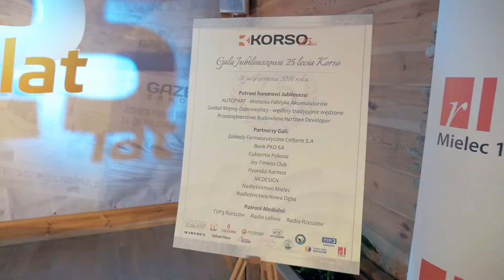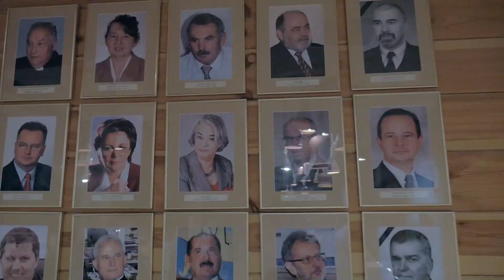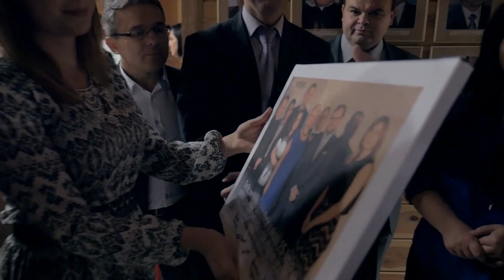Gala 25 lecia Tygodnika Korso. Mielec 21.10.2016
Film zrealizowany przez Studio Filmowe FILM Życia